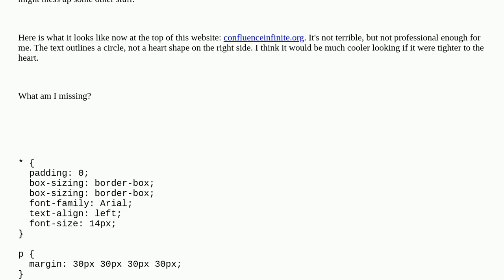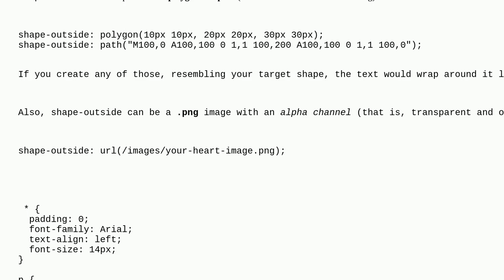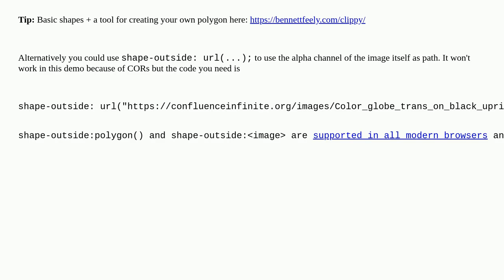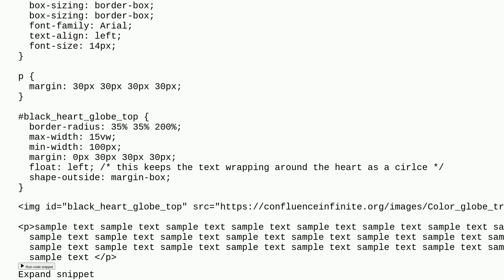How can I wrap text around a heart shape (not just a circle)?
A special thanks goes out to the community

  html css